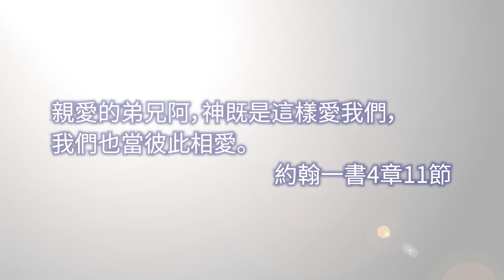2月15日｜交換禮物 （雷競業博士 ）｜靈之水滴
主題:交換禮物
經文: 親愛的弟兄阿，神既是這樣愛我們，我們也當彼此相愛。（約翰一書 4:11）
觀看影片：